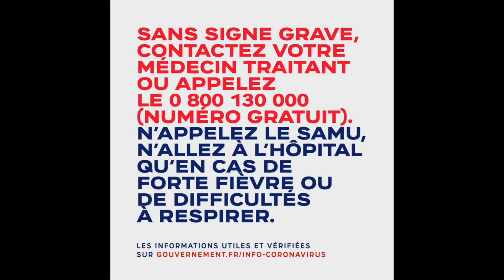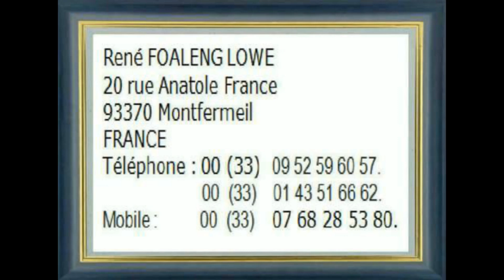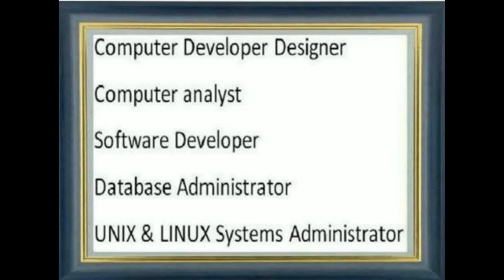Foaleng Lowe René Sauvez des vies restez chez vous soyez solidaires depuis chez vous. Coronavirus